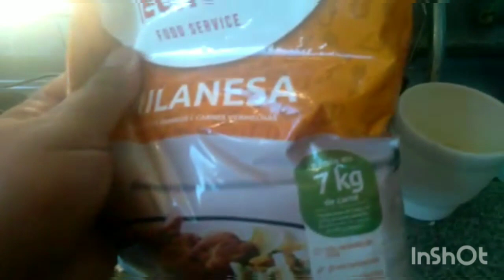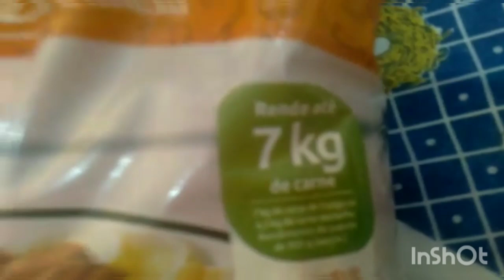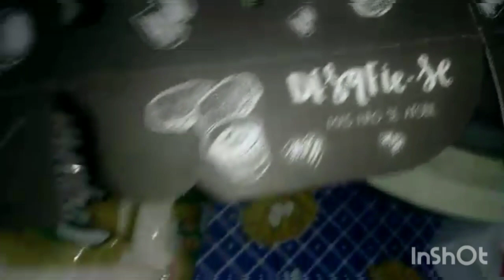VLOG: PORÇÃO DE FRANGO ESTILO KFC E FRITAS 🍟 ESTILO McDonald's